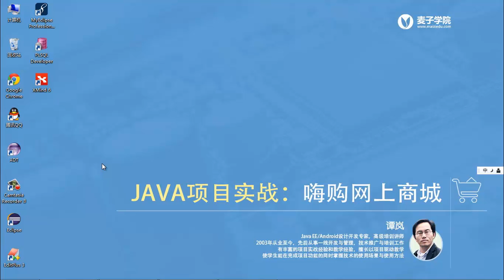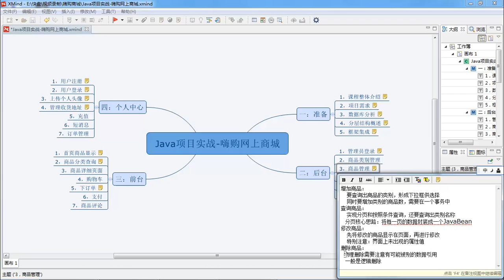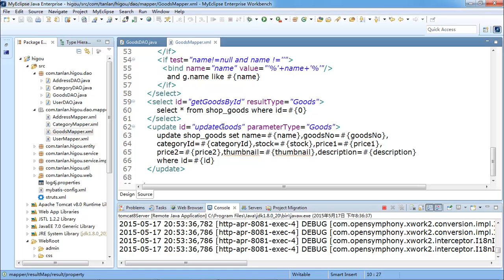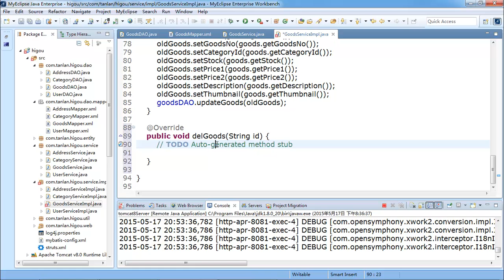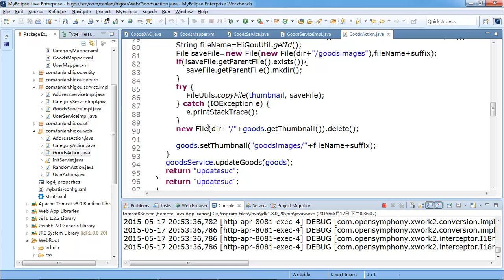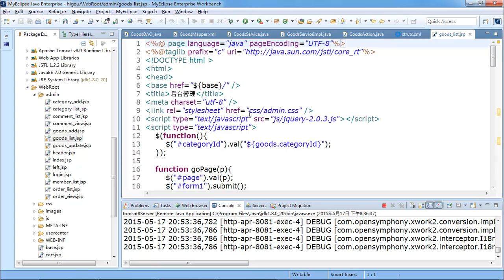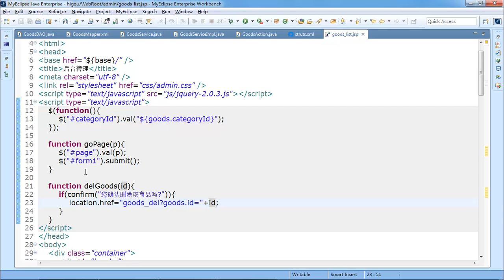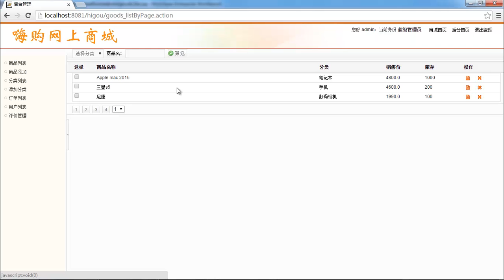JAVA项目实战-嗨购网上商城-30.删除商品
本套视频主要讲解使用当前流行的Java开源框架Strus2，Spring，MyBatis结合jQuery完成电子商务网站。完成本视频的学习之后，可以掌握当前Strus2，Spring与MyBatis开发基于Java EE的网站或企业级应用，并且对电子商务的业务流程有所了解。